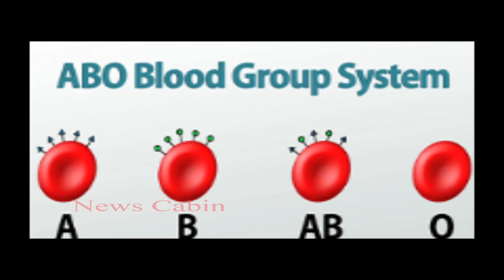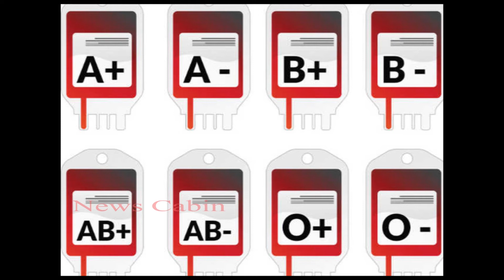దోమలు ఎవర్ని బాగా ఇష్ట పడతాయో తెలుసా..? || Mosquito || News Cabin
Mosquitoes had a taste for beer?  The scientists figured that it was due to increased ethanol content in sweat and skin temperature.